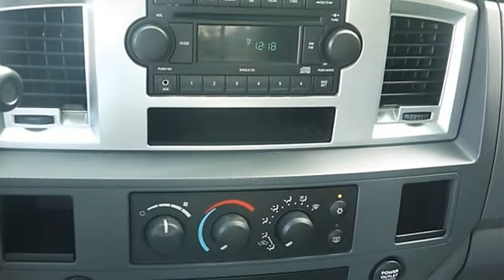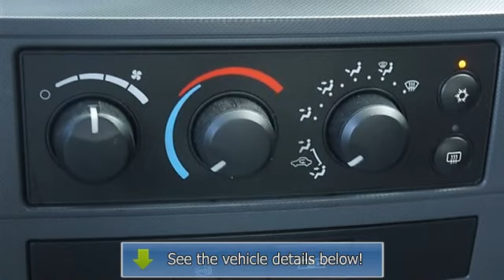2007 Dodge Ram 3500 - Cherokee Chrysler Dodge Jeep - Canton, GA 30114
200 Liberty Blvd.

For Sale: 2007 Dodge Ram 3500
VIN: 3D7ML48A77G829821
Engine: Diesel I6 6.7L/
Drivetrain: RWD
Transmission: Automatic
Mileage: 118,734
Color: Bright White (exterior) Med Slate Gray (interior)